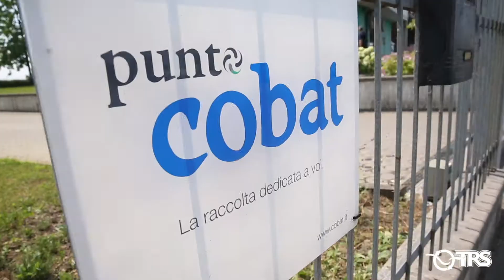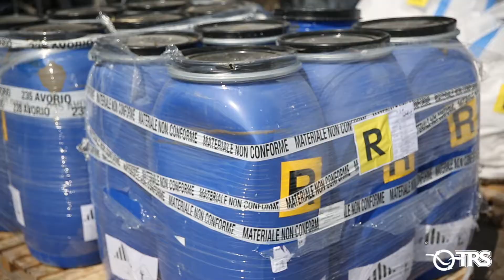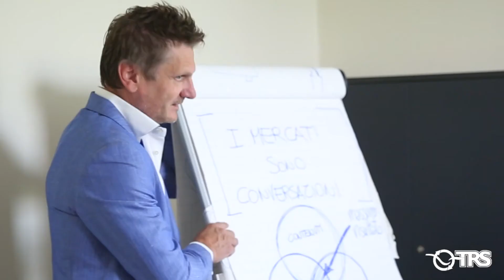TRS Ecologia - Tour Aziendale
TRS si occupa della gestione integrata dei rifiuti industriali, raccolta e trasporto in ADR di rifiuti speciali e pericolosi, progettazione ed esecuzione di bonifiche ambientali (terreni ed acquiferi), dismissione di impianti industriali, di pronto intervento ambientale, di spurghi civili ed industriali.